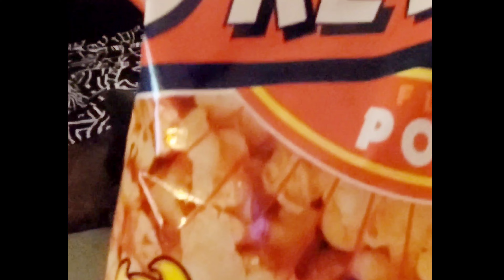Rescue Puppy Update - Is He OK?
We take in a NEW rescue puppy to work with. Meet Ryuk (REE-OOK). He's a 16 week old wolfdog. He needed an immediate rescue along with 2 other high content pups that lived with him. Those 2 pups went to fellow YouTuber Jewelia from The Woof Pack (THANKS Jewelia for you HELP!!

!!! 1st 508th Airborne TEESPRING MERCHANDISE...